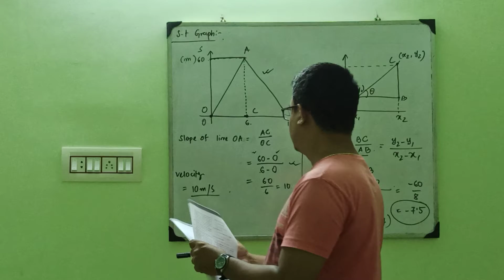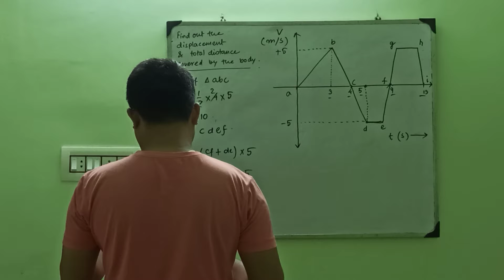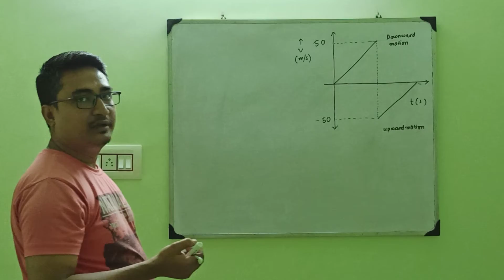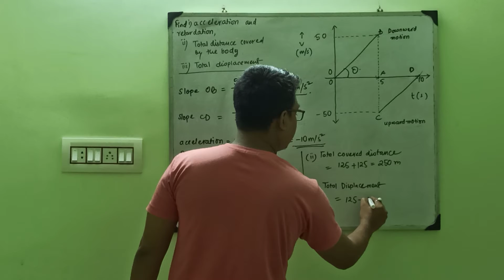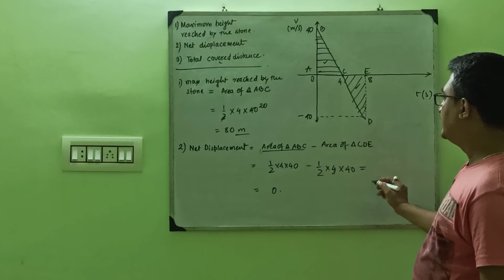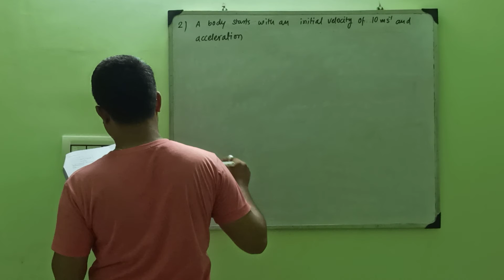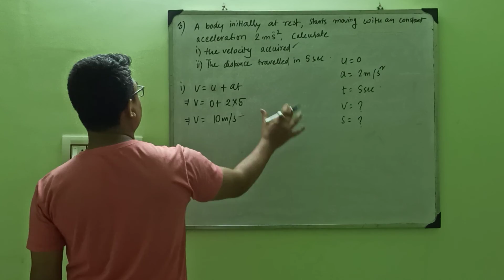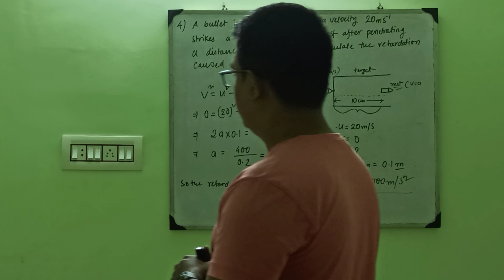Made Physics Easy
Numerical 2nd part